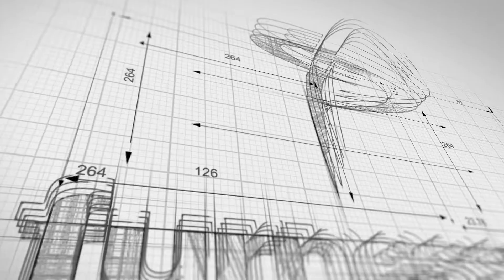Post Match Interview: London Skolars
Paul Crarey reflects on Raiders 24-14 victory in the capital.